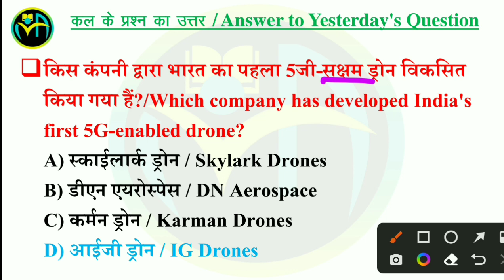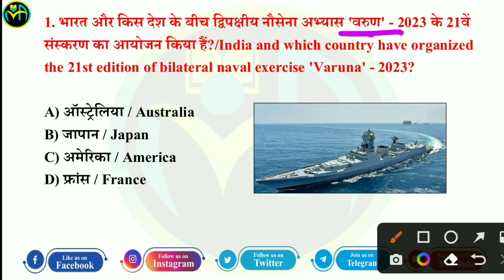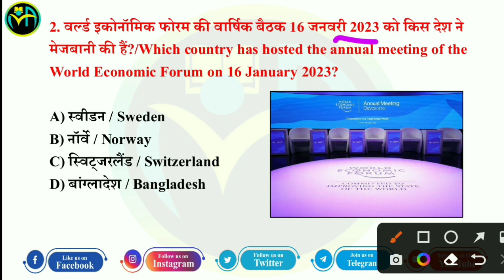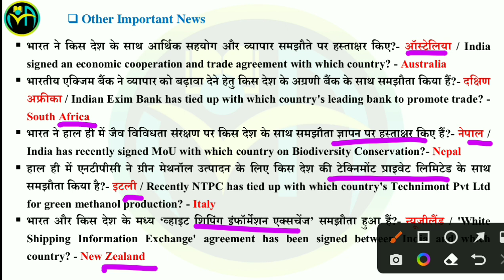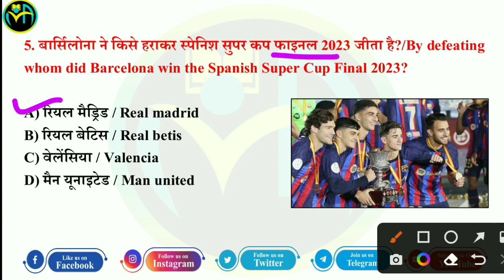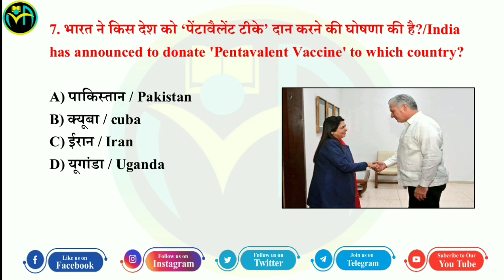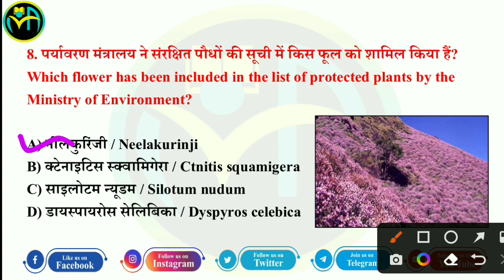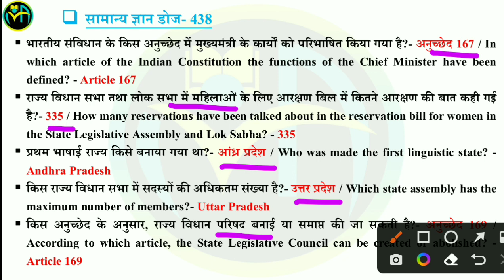18 January 2023 | Current Affairs Booster Class #376 |CA MCQs Question With Details Discuss